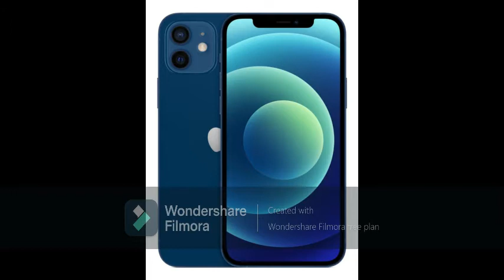World best phones in 2020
hi everyone
today i will show